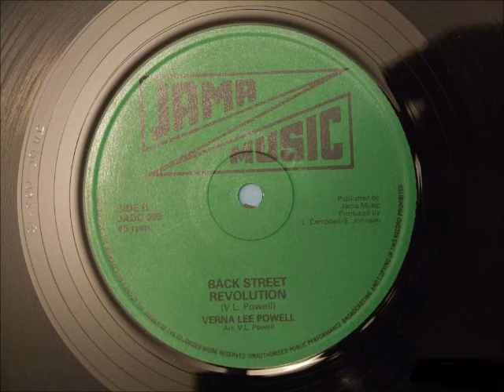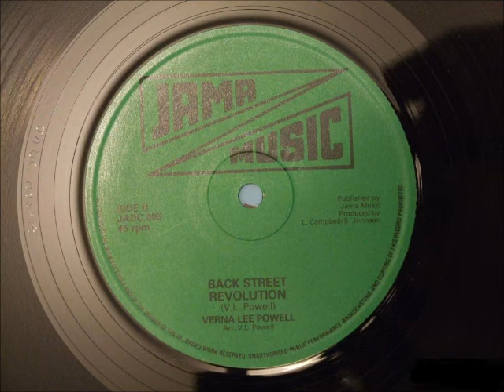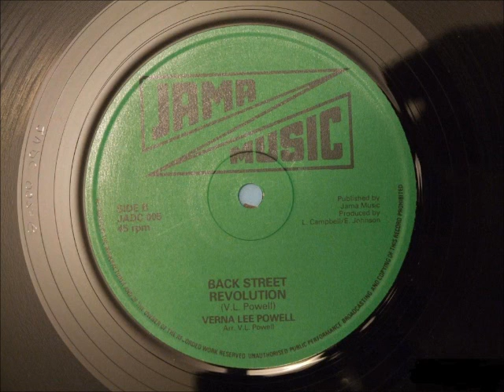ReGGae Music 545 - Verna Lee Powell - Back Street Revolution [Jama Music]